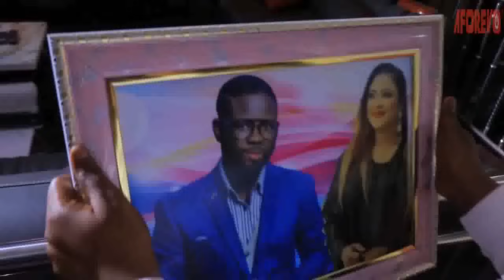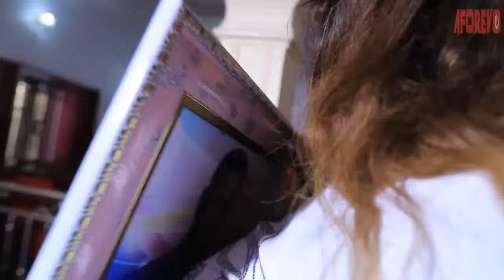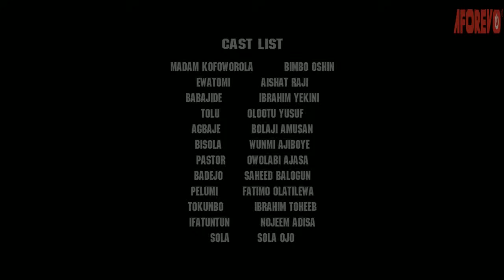Ogbontarigi Ole - A Nigerian Yoruba Movie Starring Ibrahim Yekini | Bimbo Oshin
An Interesting Nollywood Trending Yoruba Movie starring Bimbo Oshin, Aishat Raji, Ibrahim Yekini, Olootu Yusuf.